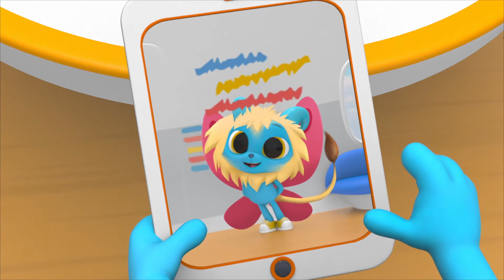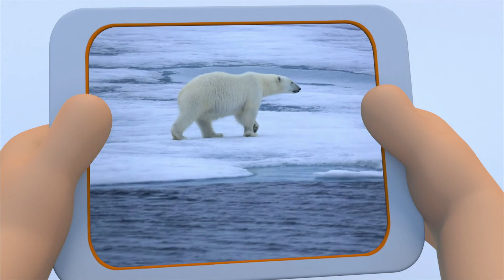Growing Concern | The Polos | Adventure Learning | Learn At Home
When the Polos observe some tadpoles and Nash sees how different they look from the frogs they’ll eventually grow into, he begins wondering how different he might look when he grows up.